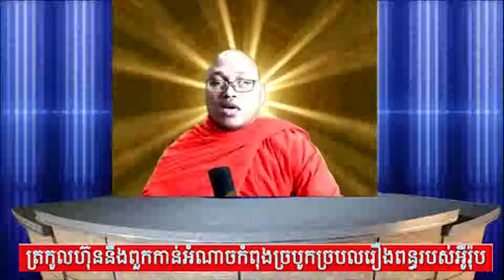But Buntenh ប៊ុត ប៊ុនតេញ ត្រកូលហ៊ុន និងពួកកាន់អំណាចកំពុងច្របូច្របល់រឿងអ៊ីបីអេ